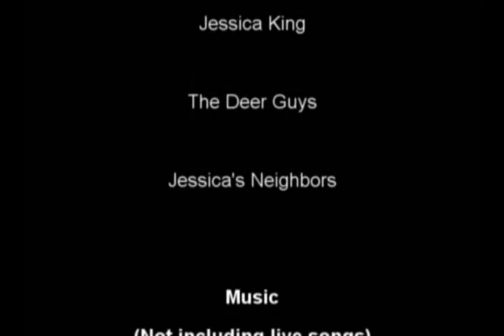The Kings: Episode 7 (Part 3)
Episode 7 in the reality series "The Kings". Picking up just an hour after the events of episode 6, we find our hero in a stinky situation - literally! Since the hurricane knocked out power (weeks ago) there has been a rotting deer head sitting in a freezer outside Jessica's house. Looks like its up to James and his new buddy to clear it out! (Part 3)